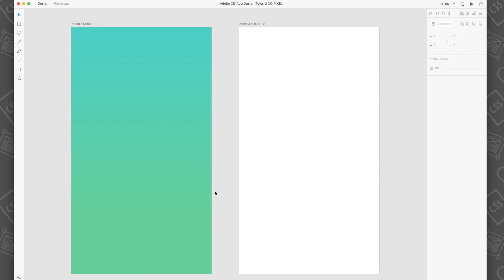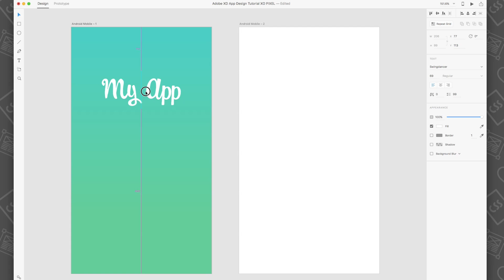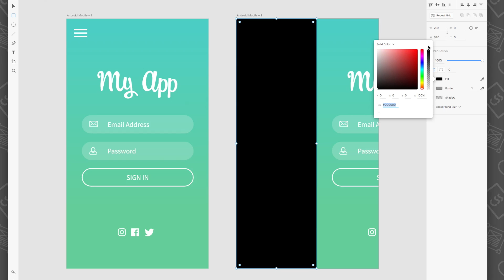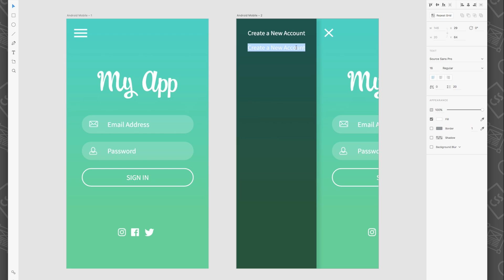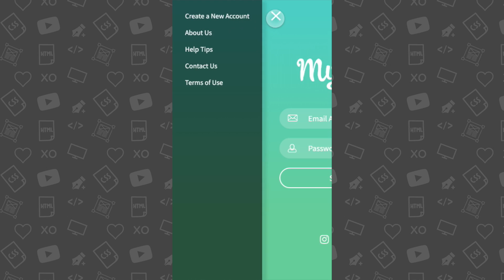Adobe XD Design An App Prototype UI | XO PIXEL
Hey, Pixels! In this week’s tutorial, I’ll be showing you how to design your very own interactive app prototype in Adobe XD.

💌 Sign-up to my weekly newsletter to get your FREE HTML & CSS Coding Cheat Sheets

Our mission is to provide educational, creative, and inspiring design, coding, and tech content for enthusiastic learners online. Join over 1 million learners and watch XO PIXEL articles and video tutorials to develop your digital skills and become inspired and creative!